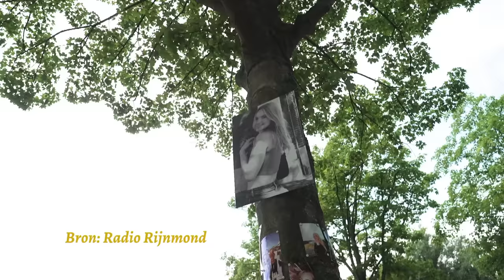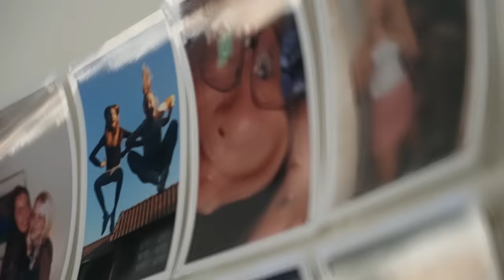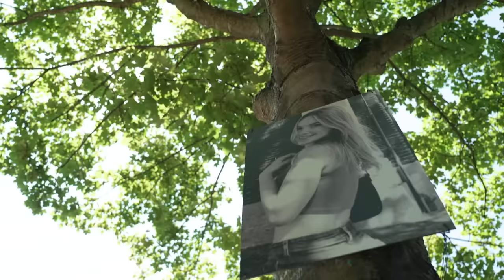Zara (16) verongelukt met haar scooter | VRIENDEN NA HET LEVEN #1 | NPO 3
Zara heeft gewerkt in de pizzeria en stapt op haar scooter. Een vriendin stapt achterop. Dan botsen ze tijdens het oversteken op een motor die mee doet aan een straatrace. Het leven van Zara’s vriendinnen staat op z’n kop.

Volgende aflevering kijken? Klik hier ➡️

In deze serie gaat Joram langs bij vriendengroepen waar één van de vrienden is dood gegaan. Wat betekent het als je iemand verliest? Hoe verwerk je zo’n mega schok, en hoe ga je dan verder? Welke impact heeft dat op de vriendengroep?
Joram ontdekt dat iemand verliezen super heftig is, maar dat er ook een extra band kan ontstaan in de vriendengroepen. En dat degene die is overleden vaak heel veel levenslessen achterlaat.